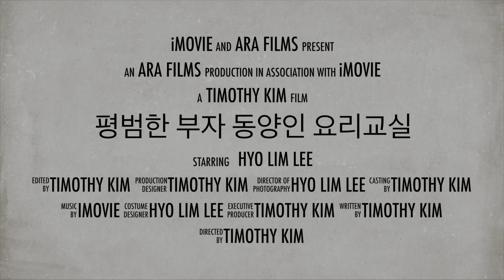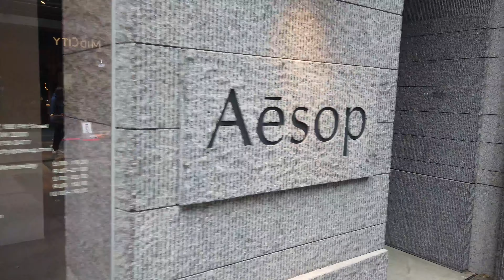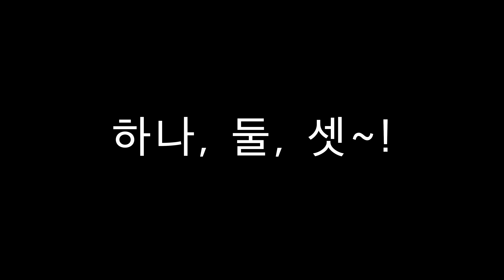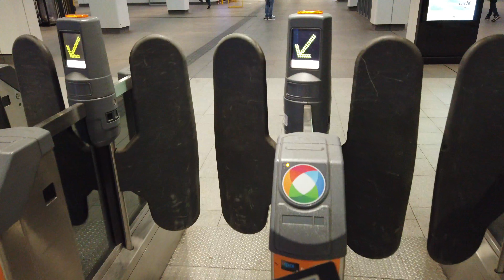연어 타르타르 레시피 만들기 쿡방 브이로그 [ARA - Daily Vlog Ep 284 호주 주부 평부동 부인편]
There will be a new Episode everyday 9am from Sydney Australia. The Adventures of our family will never stop.

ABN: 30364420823